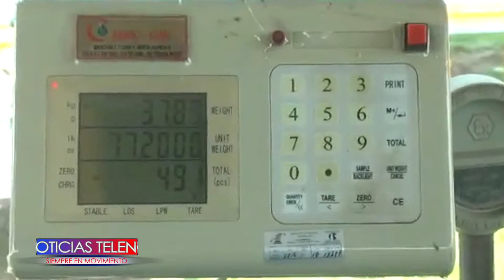Seguridad del uso del gas licuado de petróleo es una de las prioridades de las autoridades del depar